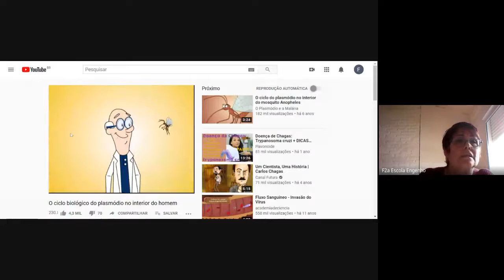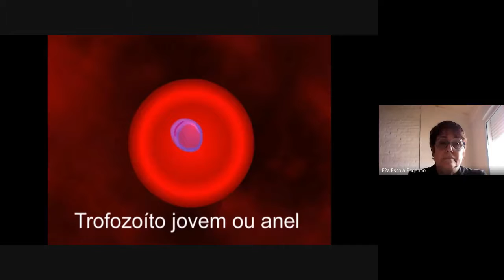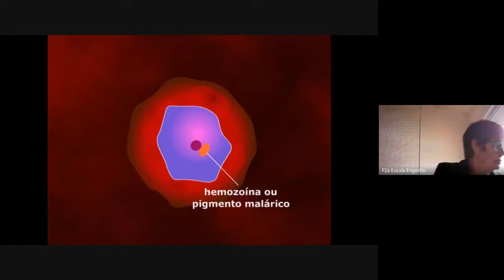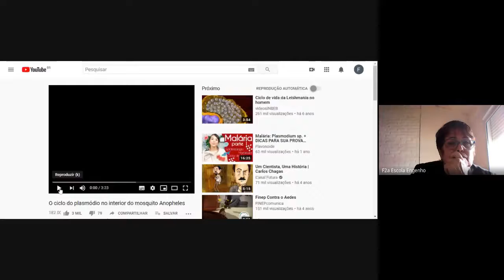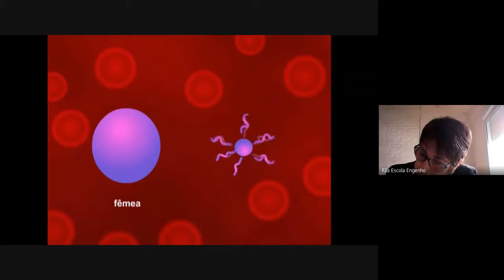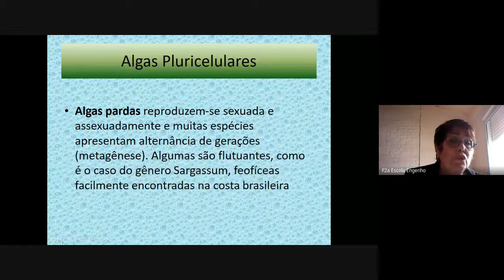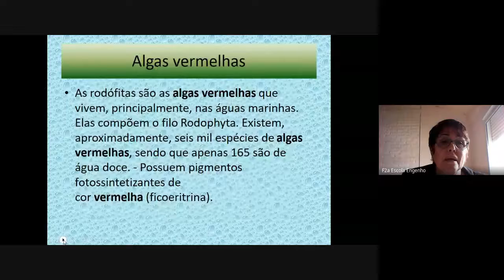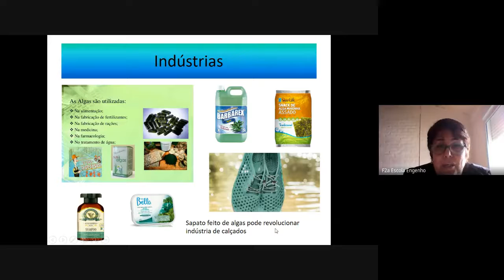7º ano - Ciências (2020-09-23 at 06_22 GMT-7)